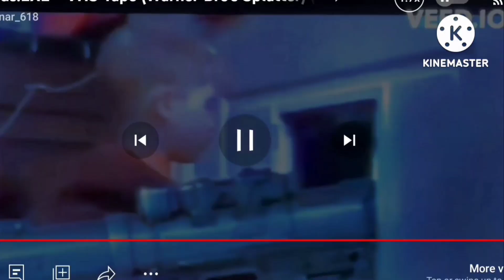5quel numberblock 10 water inflation